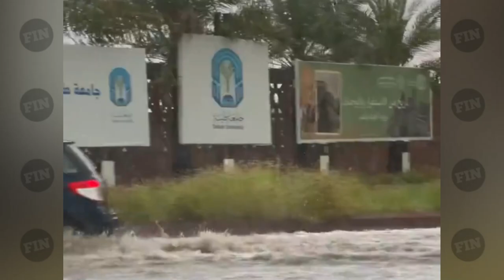A devastating 8 minutes! Medina is sinking! The worst flooding trapped people in cars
The holy city of Madinah in the Kingdom of Saudi Arabia witnessed heavy rainfall accompanied by hail and flooding, creating awe-inspiring scenes at the Prophet’s Mosque.

We present weather and natural disaster news and our gleaned open source disaster highlights on:

thunderstorm,volcano,flood,heavy rain,storm,floods,flash flood,flooding,flash flooding,gorilla hailhail storm,,nature,natural isaster,tsunami,weather,weather update today,hurricane,volcano eruption,natural disaster compilation,natural disaster documentary

1) Floods, tsunamis, a limnological disaster, and more floods
2) Wildfires, peat fires, glass fires, and forest fires
3) Tornado, cyclone, blizzard, hail, drought, hurricane, storm, thunderstorm, typhoon, tempest, lightning, rain, temperature, tropical storm;   Flood, tsunami, limnological catastrophe, floods, flooding
4) Earthquake, volcanic eruption, mudflow, landslide, landfall, avalanche, volcano, lava, crash, collapse